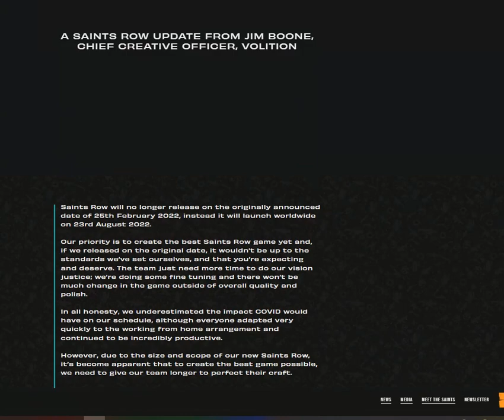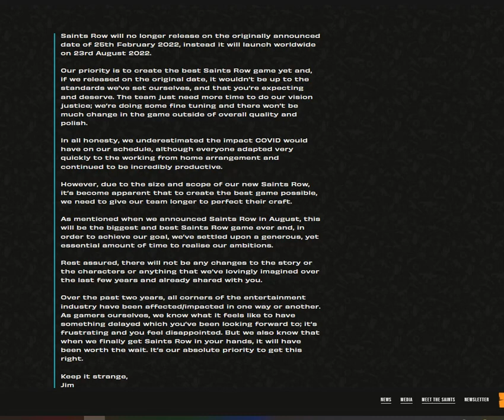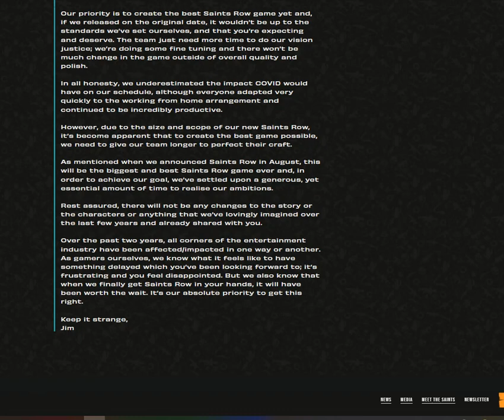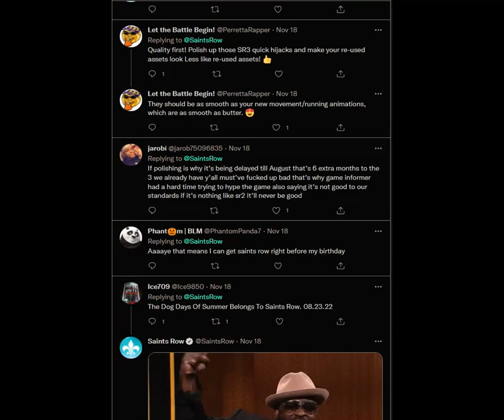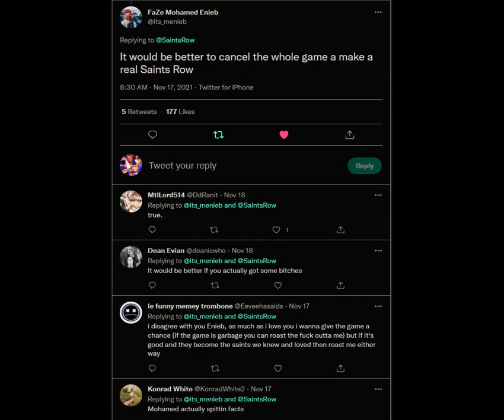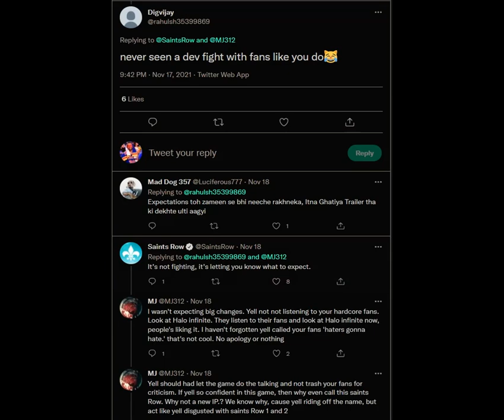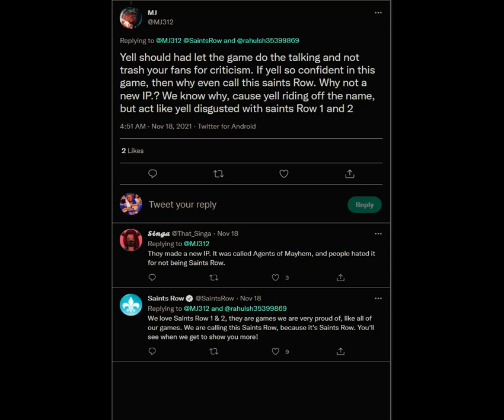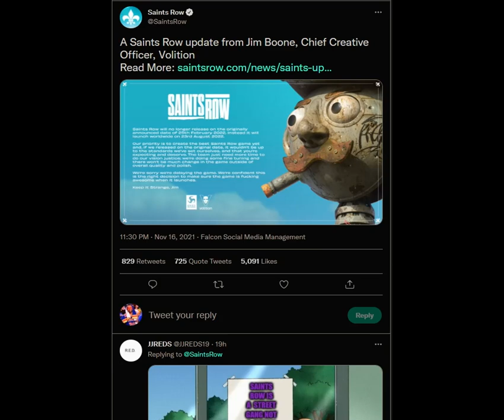"Saints Row" Reboot DELAYED Till August.. Just Cancel It!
So the saints row reboot have been delayed..

They would be better off just cancelling the trash lol.